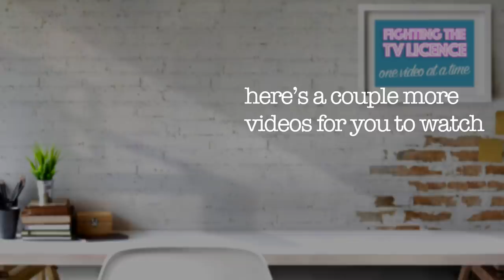MPs Are Clueless About The TV Licence Fee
Conservative MPs want to launch a private members bill, but they are doing it without knowing the rules of the tv licence as they stand now